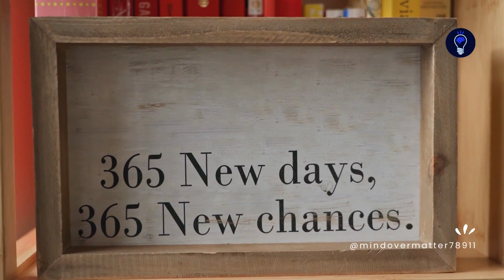Transform Your Thoughts, Transform Your Life: Mind Over Matter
Title: Transform Your Thoughts, Transform Your Life: Mind Over Matter

Introduction:
Hey there! Welcome to Mind Over Matter, Mind Over Matter is your one-stop destination for all things motivation and mental strength. Our thoughts and beliefs have a profound impact on our lives, and it's crucial to focus on positive, empowering ones. At Mind Over Matter, we believe that the power of the mind is limitless and we're here to help you tap into it. Our channel features motivational videos and practical tips to help you reach new heights and achieve success in all aspects of your life. Whether you're looking to boost your confidence, overcome challenges, or simply live your best life, Mind Over Matter has got you covered. Let's do this!